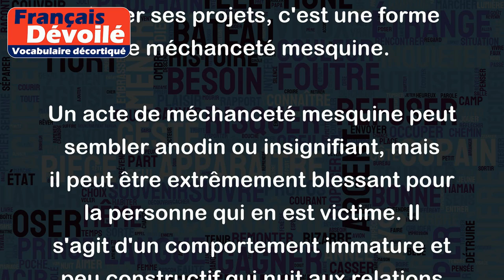Méchanceté mesquine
La méchanceté mesquine est un comportement malveillant et petit qui cherche à blesser ou à nuire aux autres de manière maligne et sournoise sans justification apparente.
Par exemple, lorsque quelqu'un propage des rumeurs fausses sur une personne sans raison valable juste pour la discréditer, c'est un acte de méchanceté mesquine. Ou encore, lorsque quelqu'un se montre jaloux du succès de son collègue de travail et cherche à dévaloriser son travail ou à saboter ses projets, c'est une forme de méchanceté mesquine.
Un acte de méchanceté mesquine peut sembler anodin ou insignifiant, mais il peut être extrêmement blessant pour la personne qui en est victime. Il s'agit d'un comportement immature et peu constructif qui nuit aux relations sociales et peut même causer des dommages irréparables.